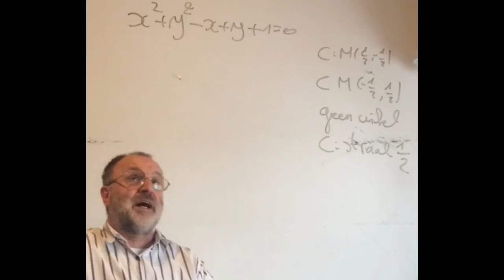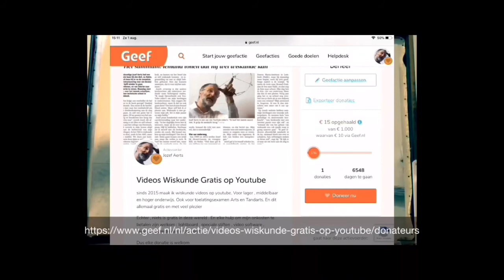2251 Wiskunde Juli 2021 Vraag 3 Toegangsexamen Arts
Wiskunde Juli 2021 Vraag 3 Toegangsexamen Arts